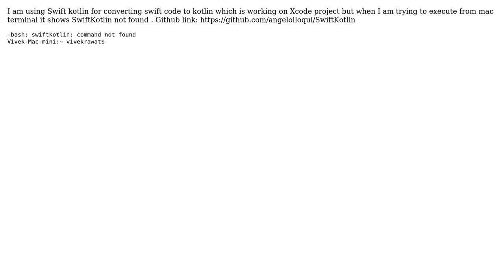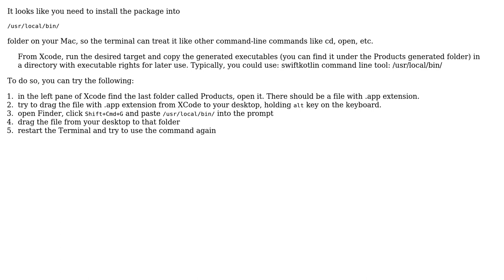Swiftkotlin command line not found for converting Swift to kotlin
With thanks & praise to God, and with thanks to the many people who have made this project possible! You are responsible for your own actions.